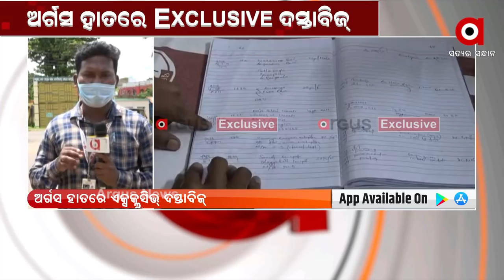ବିବାଦକୁ ଆସିଛନ୍ତି ସୌମ୍ୟଙ୍କ ପତ୍ନୀ ଏବଂ ଡିଏଫଓ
ଏସିଏଫ୍ ସୌମ୍ୟରଞ୍ଜନ ମହାପାତ୍ର ହତ୍ୟା ମାମଲାରେ ଏବେ ଡିଏଫଓ ଏବଂ ସୌମ୍ୟଙ୍କ ପତ୍ନୀ ବିବାଦକୁ ଆସିଛନ୍ତି। ପୋଲିସ ଆଜି ଯାଇ ତାଙ୍କ ବାପା ମାଆଙ୍କ ସହିତ ଆଲୋଚନା କରିବେ ।